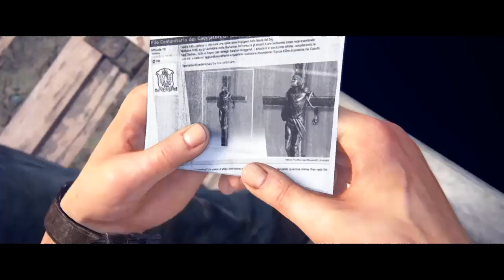HECTOR ALCAZAR · Uncharted 4: A Thief's End